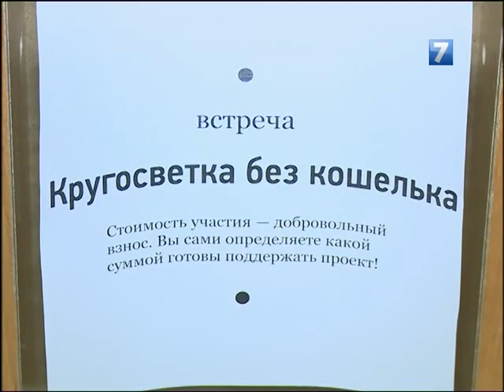Интервью ТЕЛЕКАНАЛу "ТВ-7". Новости Вологды, 11.11.2016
Александр Удалов. Вокруг света налегке.